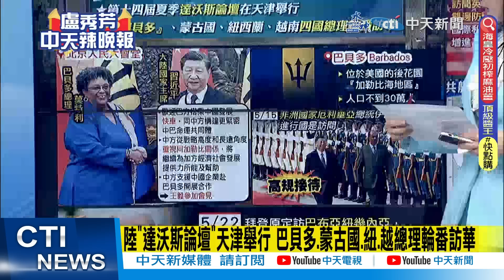【盧秀芳辣晚報】中國"主場"外交! 四國總理輪番訪華 世界嗅到強烈信號 | 美國驚慌!不嫌小又窮 習近平接見排第一@中天新聞CtiNews 精華版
完整影片:
【盧秀芳辣晚報】介文汲 蔡正元 謝寒冰! "三面圍台" 解放軍"嗆這句" 習近平"見這國" "美驚慌!" 陸"075兩棲攻擊艦" "首度穿越" 20230703完整版 @CtiNews ​